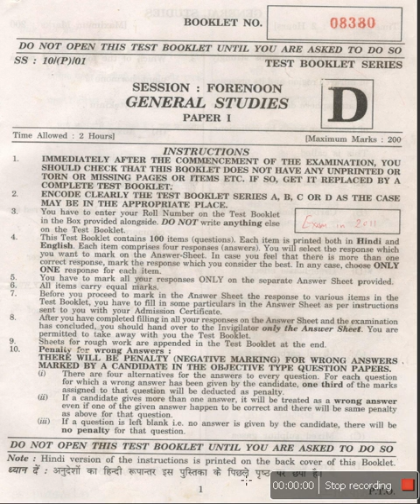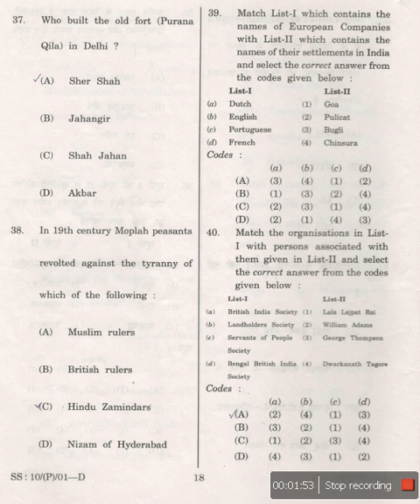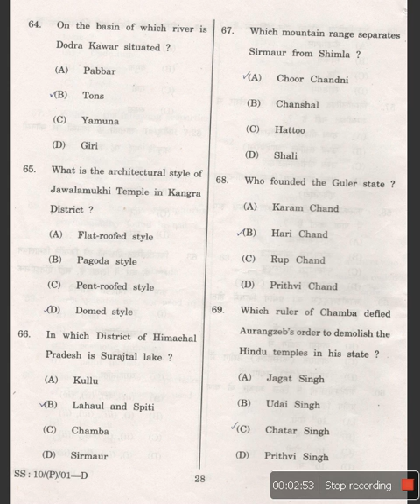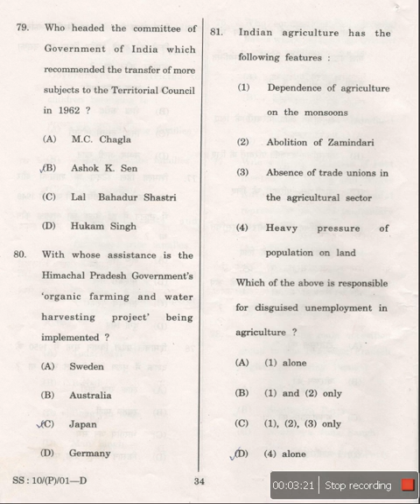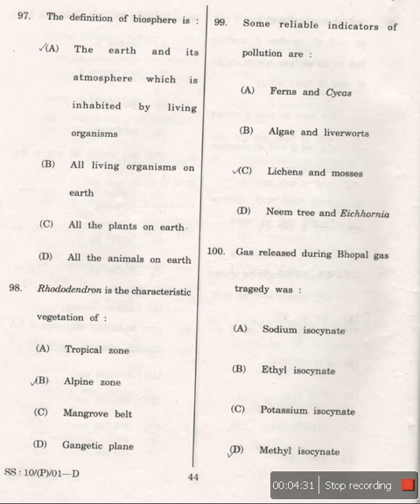HPAS 2011 Pre.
Himachal Pradesh Administrative Service Exam Paper of year 2011, This exam was taken in year 2012 by HPPSC in various center of Dist.
There are two paper in Prelium one of GS I and Second of GS II